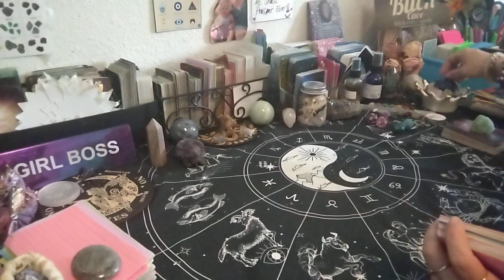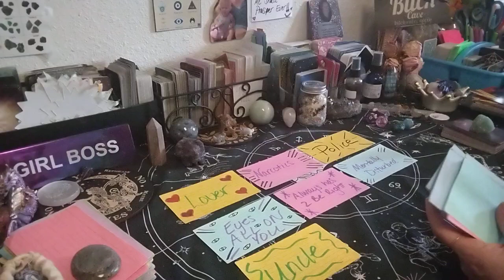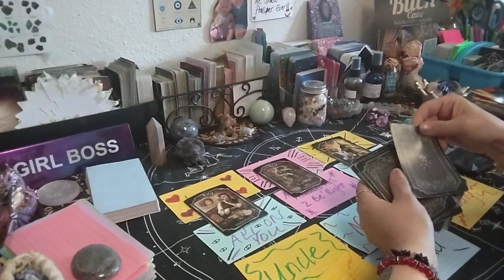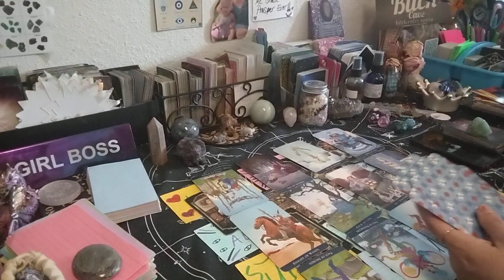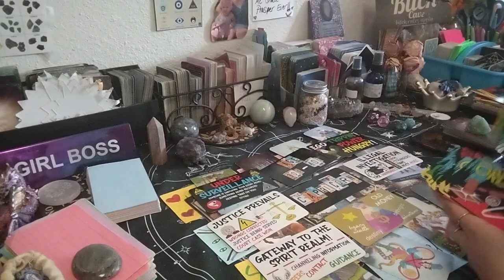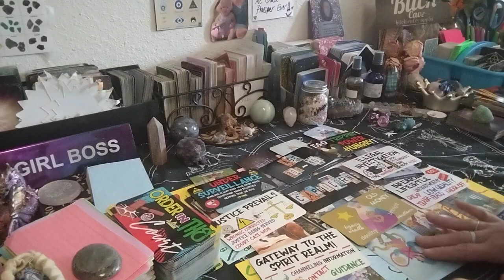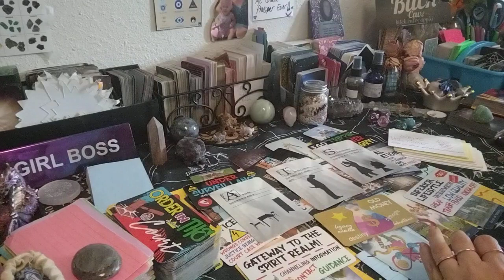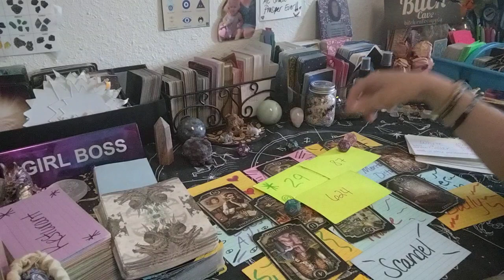👮BUSTED~YOU'VE BEEN SERVED🧾📨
Special for Month of May $2️⃣5️⃣.2️⃣5️⃣ for15- 25 min📖

🆘🚨EMERGENCY📚💲1️⃣5️⃣0️⃣.0️⃣0️⃣

💲8️⃣8️⃣.8️⃣8️⃣Crime Reading

💲8️⃣8️⃣.8️⃣8️⃣Twin Flame/Soulmate 📚

💲4️⃣4️⃣.4️⃣4️⃣for 20min 📚

Sale 15% everything&shipping👇⬇️👇⬇️👇